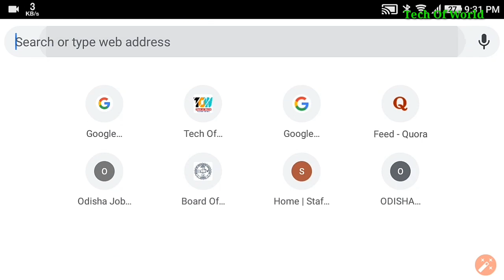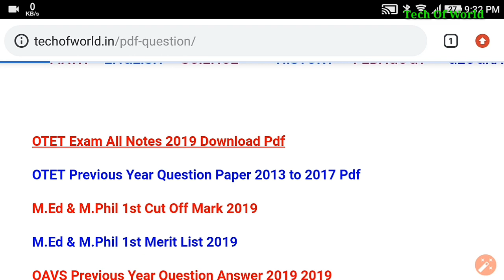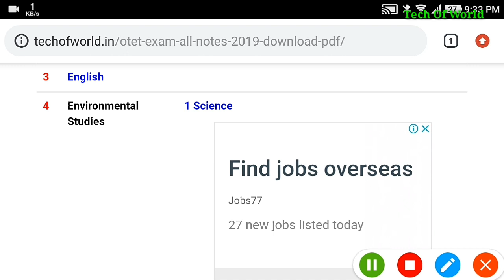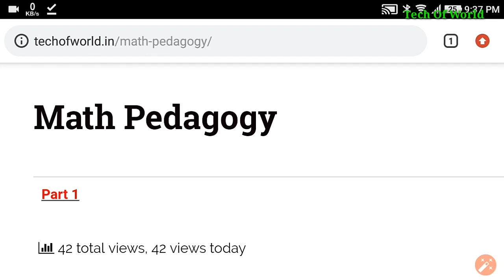OTET Exam All Notes 2019 Pdf Download !! OTET Exam Questions Answer 2019 Pdf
1-RAILWAY Best Books -(Group D & NTPC)